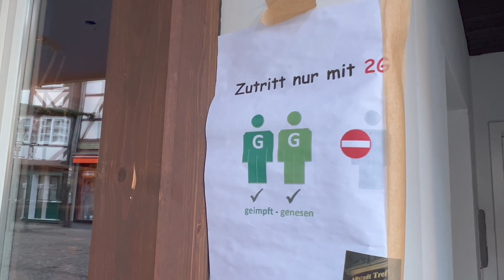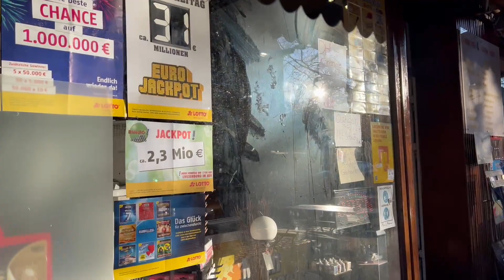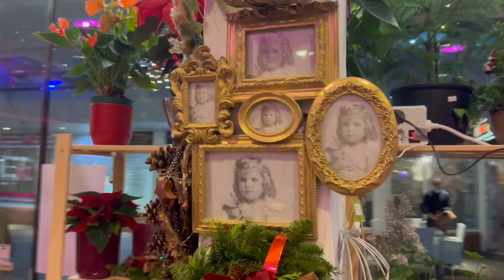ЭКСКУРСИЯ ПО ОКРЕСТНОСТИ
Номер телефона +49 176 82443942